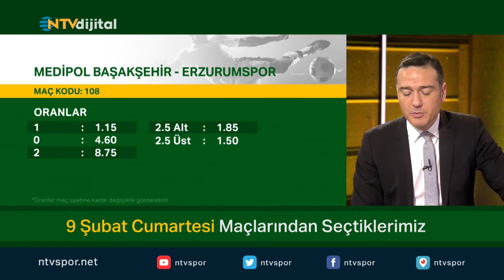1-0-2 (8 Şubat 2019)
1-0-2'de Emek Ege, haftanın maçlarında iddaa oranlarını değerlendiriyor.